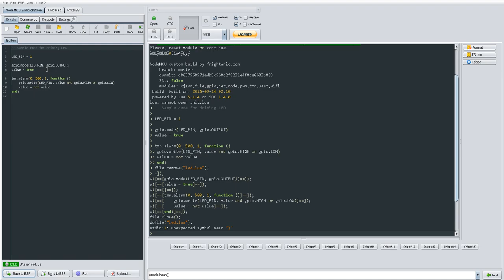Esplorer and NodeMCU and LED example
In this example we simply connect to our NodeMCU board, open a lua file which blinks an LED and then upload to our board using the ESPlorer tool

Lua Code:

LED_PIN = 1

gpio.mode(LED_PIN, gpio.OUTPUT)
value = true

tmr.alarm(0, 500, 1, function ()
    gpio.write(LED_PIN, value and gpio.HIGH or gpio.LOW)
    value = not value
end)

Our Network - some of them

Support Us